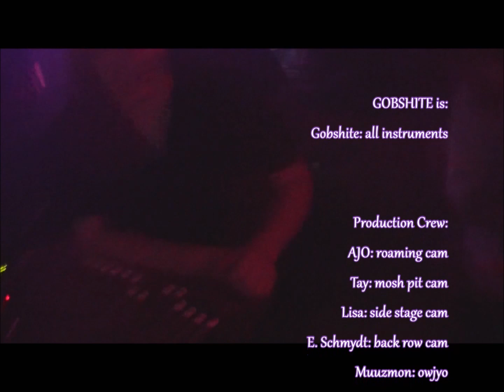gobshite, alex's b'day bash, 2023 03 04, craft 30, sheboygan wi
GOBSHITE--Sheboygan's premiere Hawkwind tribute! On fire at Craft 30 on March 4th, 2023 to celebrate the 27th birthday of the very mysterious "Alex", in front of a crowd that energized the very brief journey spaceward in ways impossible for the band alone. "Immerse yourself in the glorious noise that is:"...GOBSHITE!!

*(paraphrase quote attributed to Bill from Rushmor)